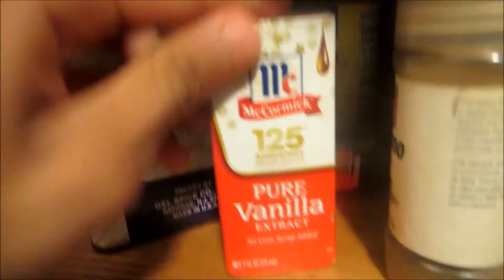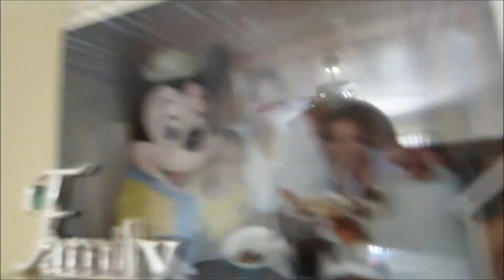BEST BREAKFAST EVER (VLOG DAY 24)